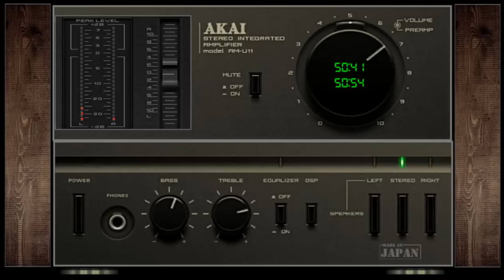Space Marine (Martti Raski) - Collection spacesynth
1.Space Marine - Journey To The Moon
2.Space Marine - The Space Marine Theme
3.Space Marine with Dust Keeper & Rama - Return Of The Guardians
4.Space Marine - 10 Years In Space
5.Space Marine - Alien Transmission
6.Space Marine - Jupiter Street Party
7.Space Marine - Altered Dimension
8.Space Marine - The Search For Home
9.Space Marine - Life Beyond The Stars (A Journey Into The Night)